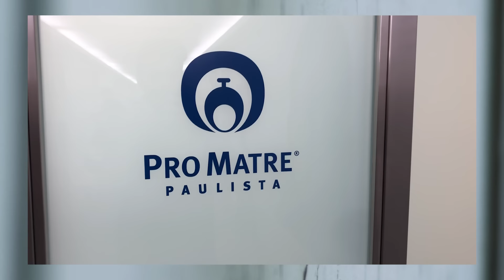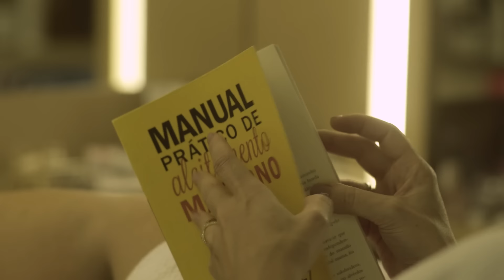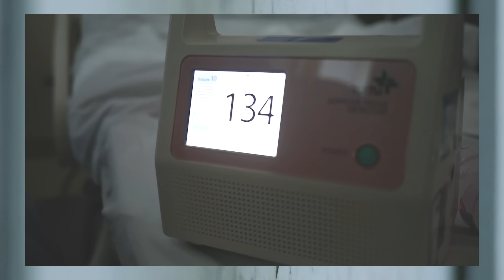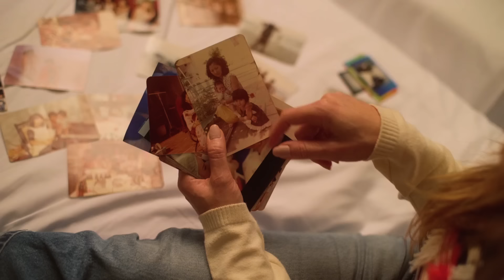Relato do meu parto | Mães de Verdade | Ep. 03 | Sabrina Sato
Oi gente!!! Tudo bem com vocês?? Hoje, pela primeira vez um Relato do meu parto. Deixei esse momento para dividir com vocês aqui no MãesDeVerdade.